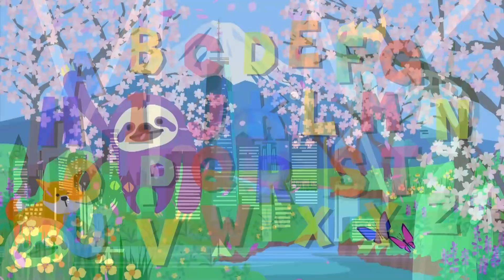【赤ちゃんが喜ぶ】シナぷしゅ公式22/01/10│テレビ東京ｘ東大赤ちゃんラボ│赤ちゃんが泣き止む・知育の動画